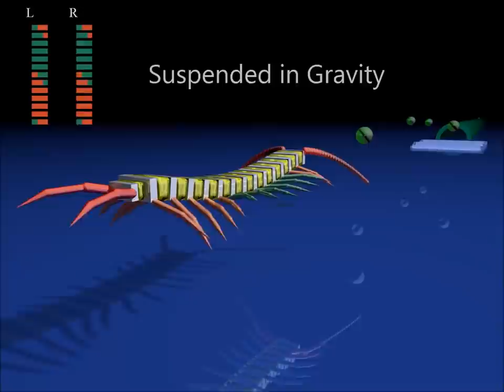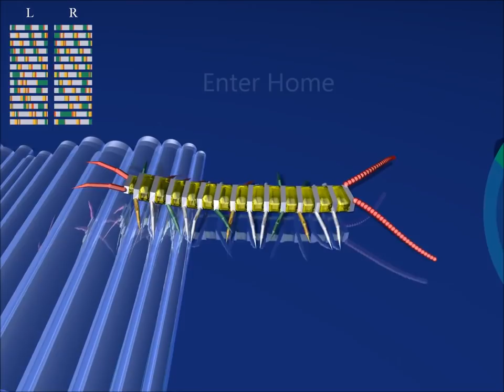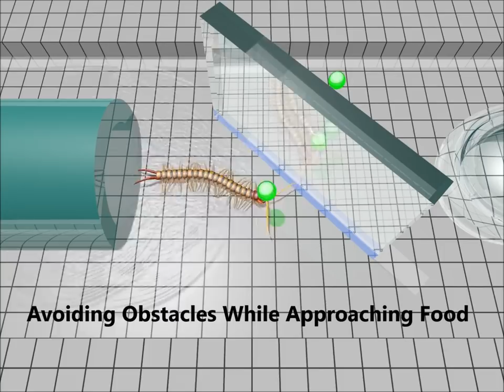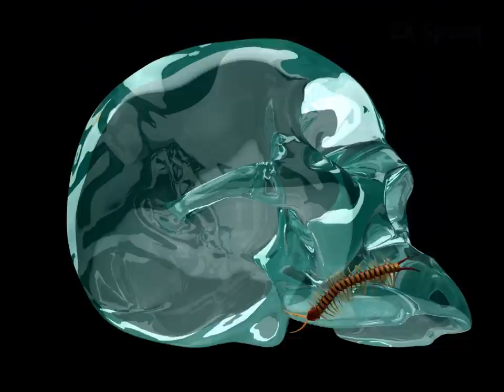Real Time Animation of Centipede (Myriapoda)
Demo of technical paper "Modeling and Animating Myriapoda: A Real-Time Kinematic/Dynamic Approach", to be presented on SCA 2013.